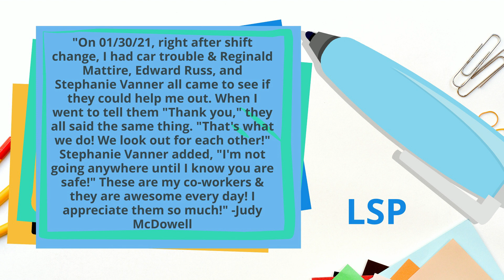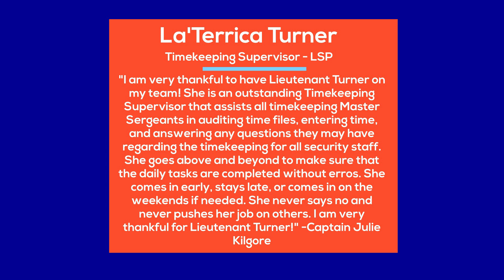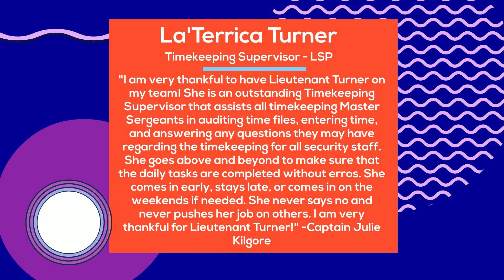Thankful Thursday March 18, 2021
This week’s LaDOCThankfulThursday employees are LSP Control Center Staff, Reginald Mattire, Stephanie Vanner, Edward Russ, Bianca Brooks, and La'Terrica Turner.